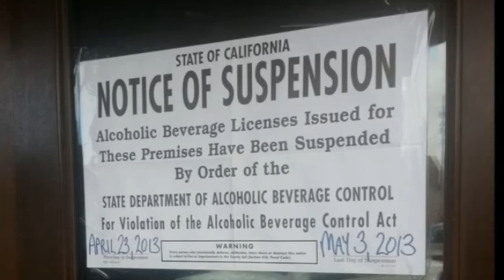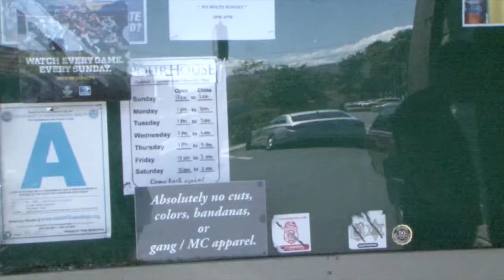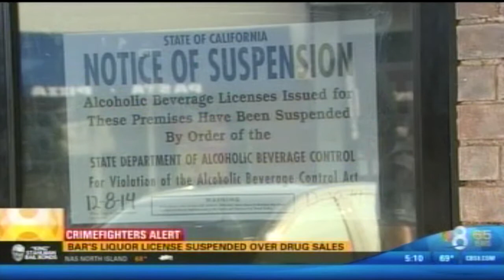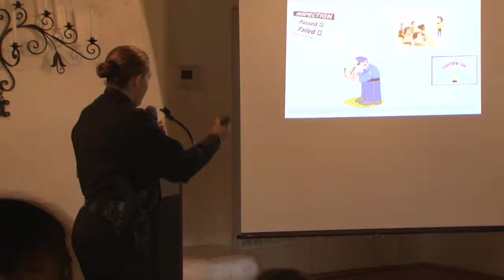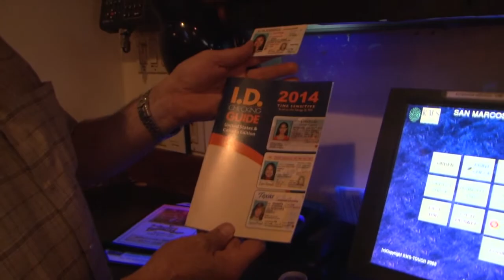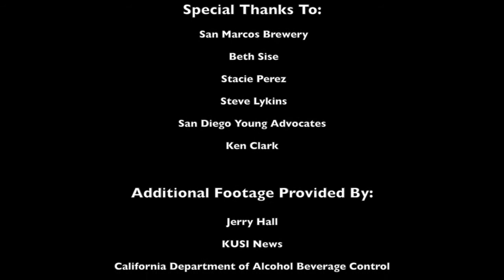A Case for Deemed Approved Ordinances